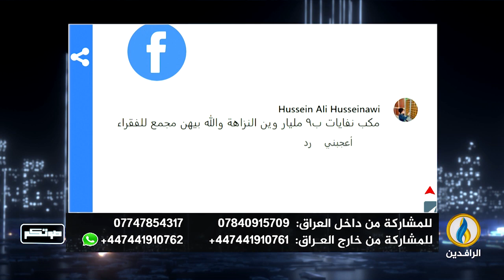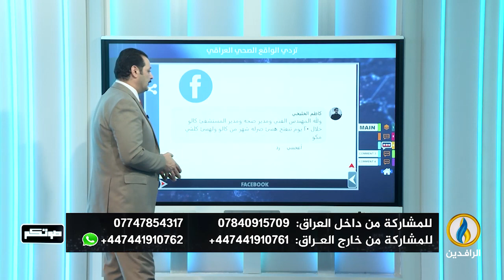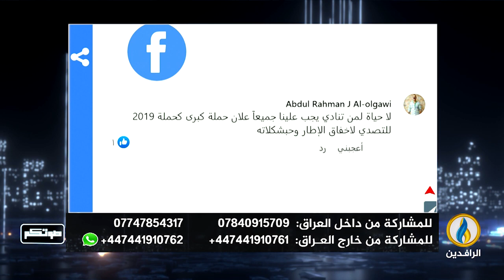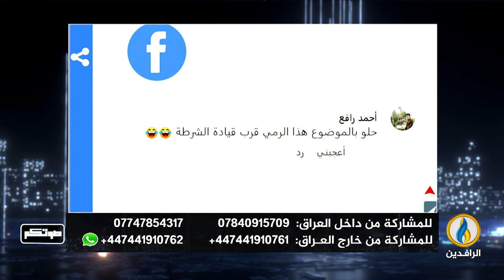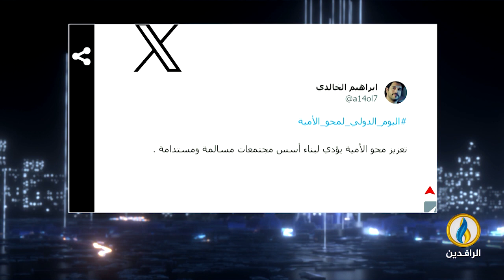صوتكم | 8 - 9 - 2023